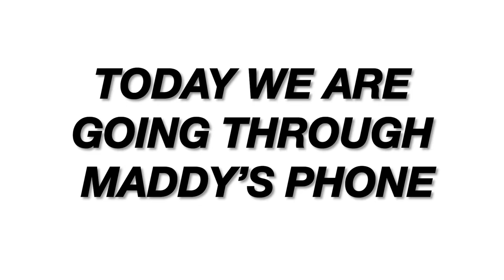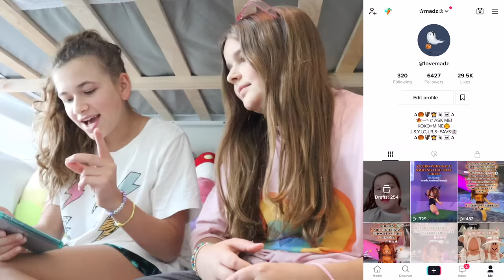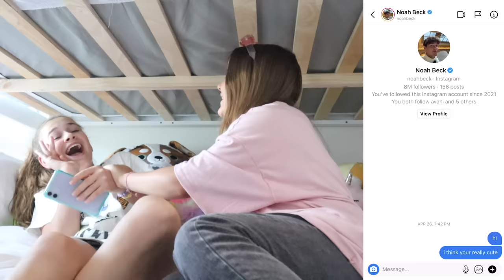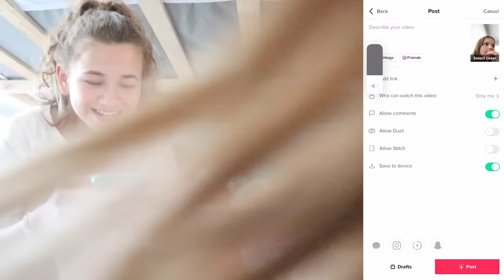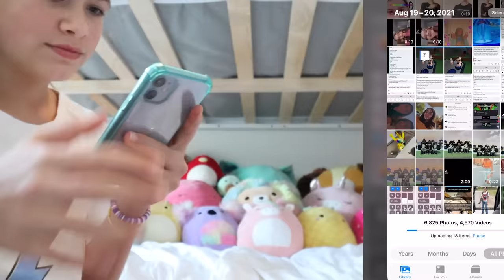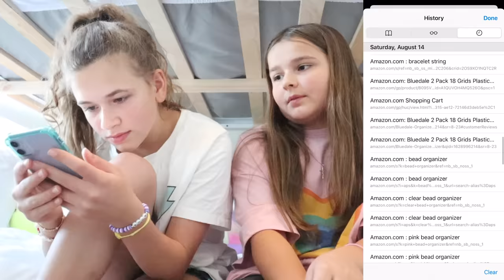GOING THROUGH MY SISTER'S PHONE!! | CILLA AND MADDY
Hey guys! Today I'm going through my sister's phone. Maddy likes to take a lot of pictures and videos on her phone and I'll take you through her phone and show you guys what she has on it. This should be very funny. Maddy's reaction will be priceless. Hope you enjoy this funny video. Love you!